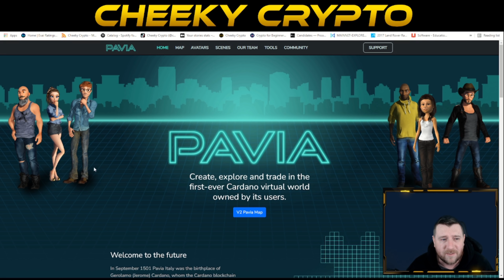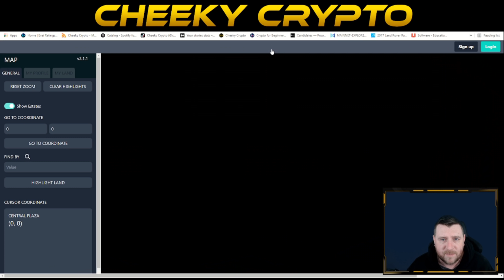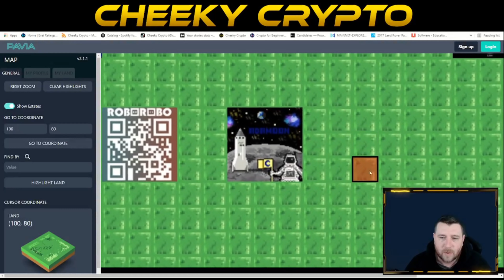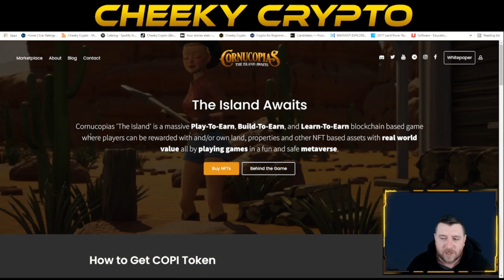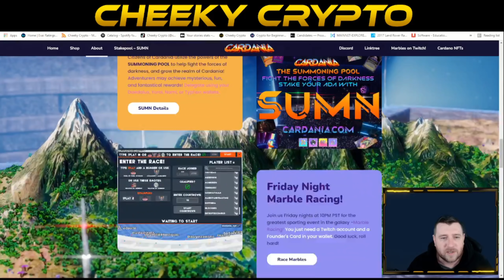TOP 3 Cardano Crypto Altcoin Metaverse Projects to Make You a Millionaire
It’s a new year filled with many opportunities to make life changing money in crypto and blockchain. One of these is with the Metaverse and to play-to-earn gaming.

On today’s video we dig out 3, GREAT play-to-earn metaverse games and at the end of the video, I will let you know what project we invested in.

Please remember none of this is financial advise, so make sure you do your own research.

Our All-Access Pass Includes the following benefits:

• Technical Analysis
• News Updates

👉 CODE: CHEEKYCRYPTO